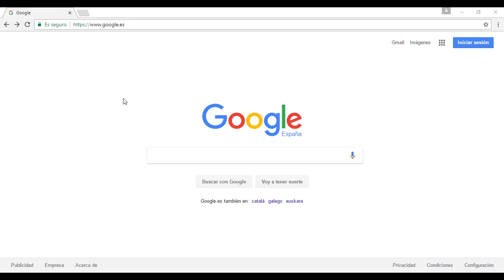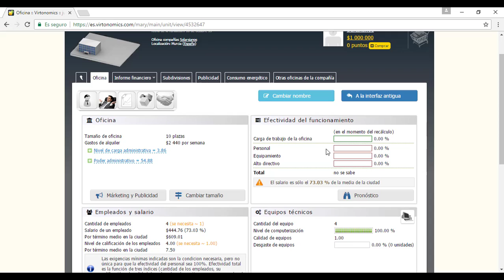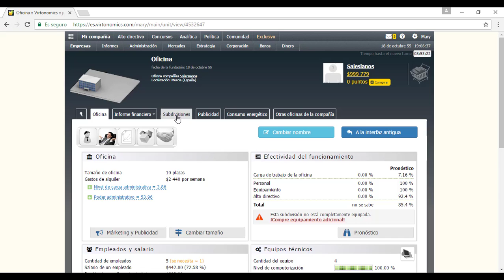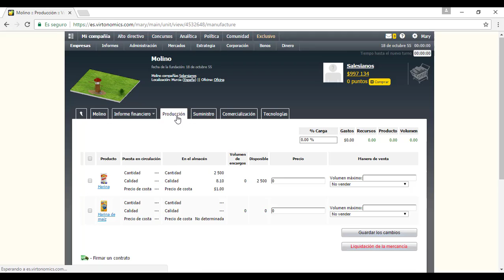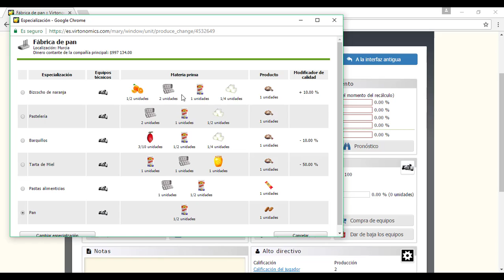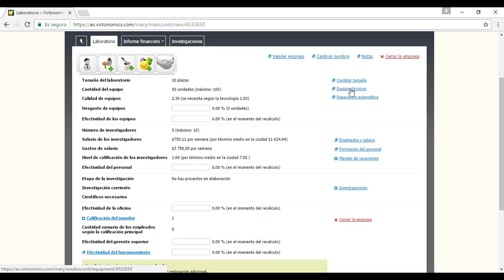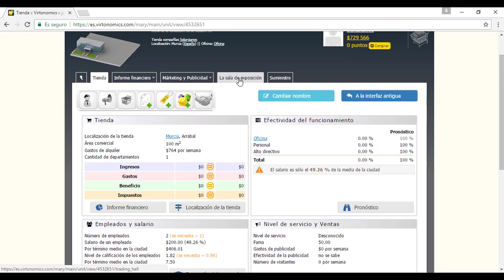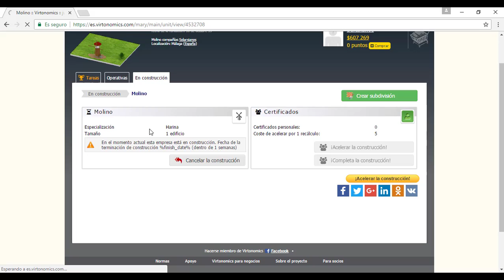Simulador empresarial Virtonomics 1/2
En este vídeotutorial, vemos nuevamente la formidable aportación de los alumnos del Ciclo formativo de grado superior de Eficiencia energética y energía solar térmica, en concreto en el módulo de Empresa e Iniciativa Emprendedora. Podemos ver la primera parte del simulador empresarial Virtonomics: divertida y formativa herramienta informática, que permite conocer de primera mano cómo gestionar una empresa. Confiamos que os sea de utilidad. Un saludo a todos.